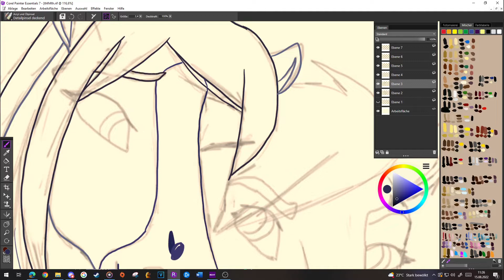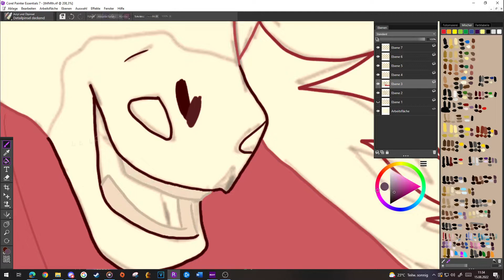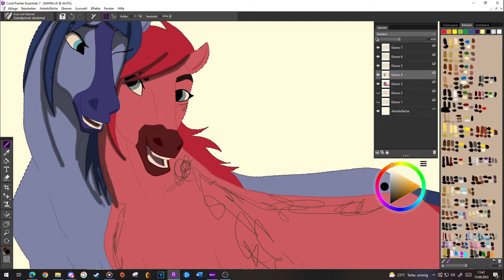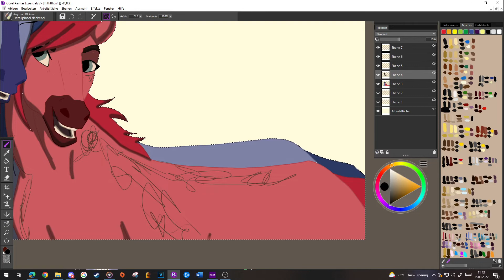CaitVi as: Horses 🐴 (Day 3)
Hey guys,
The second highest vote was for horses so here have a freaking blue and pink horse-
Literally, I was wheezing so hard when I colored Caitlyn like omfg the blueness is strong XDD I refused to only color the manes in their respective hair colors because we already have unnatural colored wolves and whatever so it doesnt matter anymore-
Anyways, LESBIAN HORSES LESBIAN HORSES I LOVE THEM-

Spirit was a huge reference for that and Im sure you can tell. It has been a while since I really drew horses so I needed the help XD

Something about the way Vi turned out just pleases me so much and I dont even know what it is-
Also lets say the tattoos are now brands because that opens so many AU possibilities and I LOVE it.

I started this challenge at the worst time possible because the moment I start it, I also have to almost end already because of a lot of reasons BUT I might continue it one day so if you have a suggestion as which animal you wanna see these two, dont hesitate to say it :3 Maybe I'll be able to do a speedpaint in between regular edits ^^

Background taken from Spirit: Stallion of the Cimarron